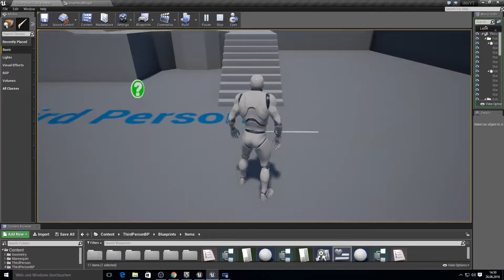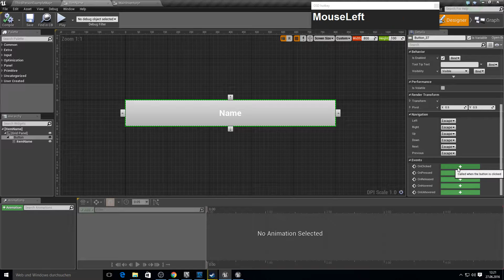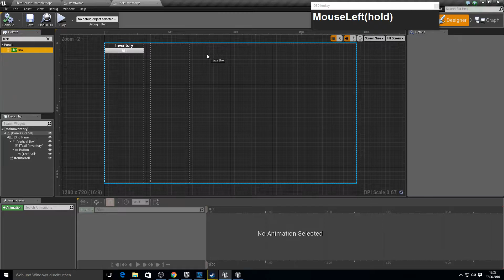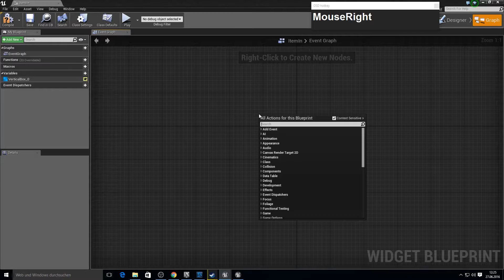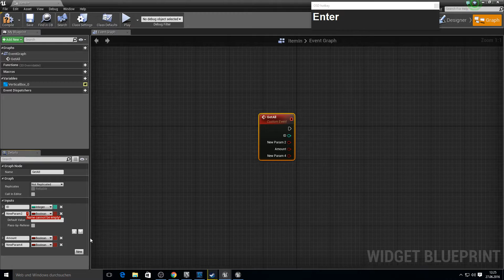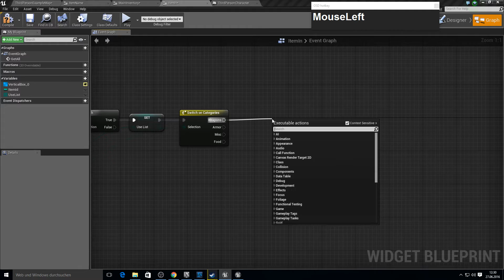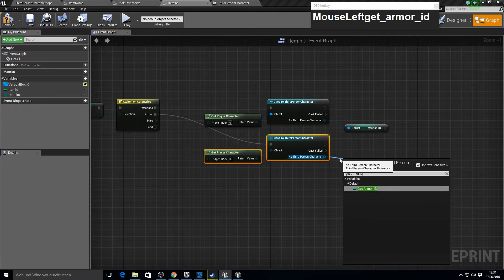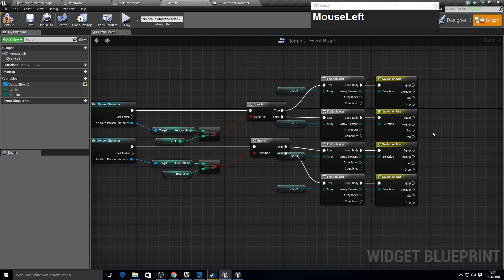Unreal Engine 4 - Inventory & Crafting #4 Change Buttons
Hey everybody
in this longer series we will cover an inventory and crafting system like you can see at the beginning

there will be surveys in which you can vote what comes next.
So stay Updated

Cartoon - Immortality (feat. Kristel Aaslaid) [Futuristik Remix]